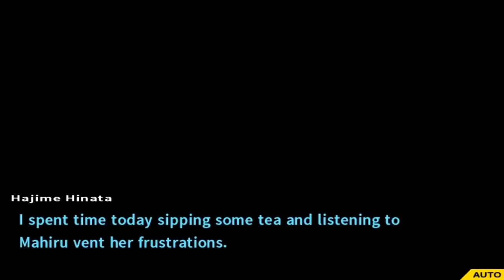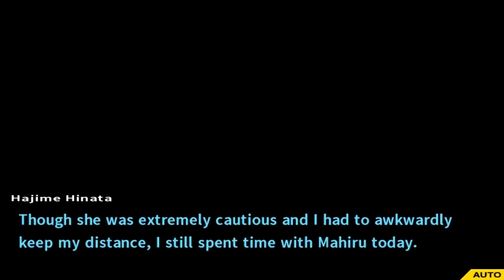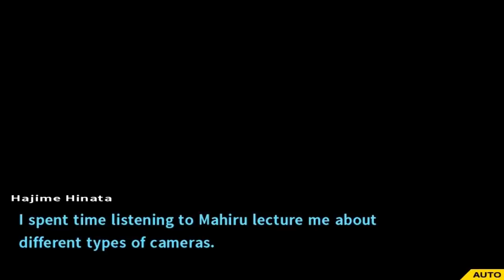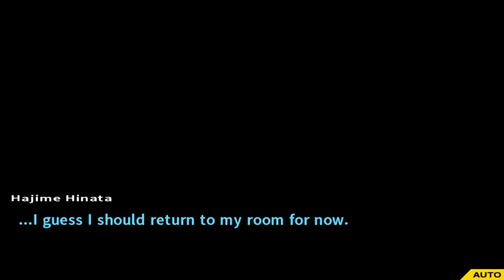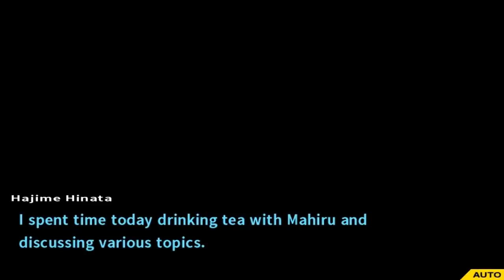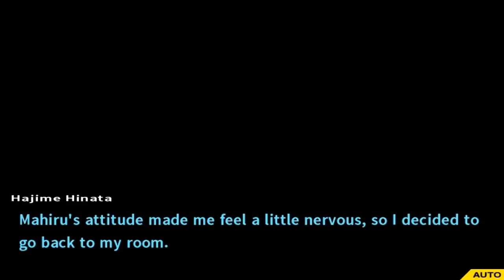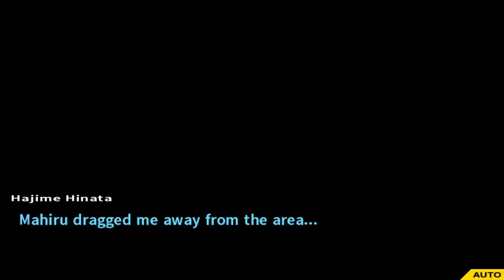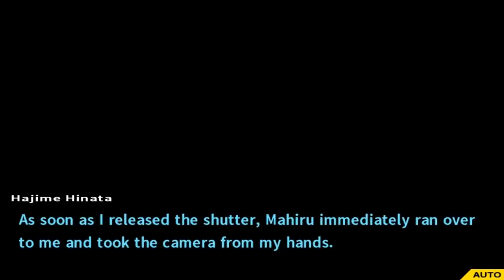Danganronpa 2: Goodbye Despair - Mahiru Koizumi Free Time Events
Showing the free time events that occur with Mahiru Koizumi (Ultimate Photographer) and taking a look at her completed report card.

Event 1 - 0:31
Event 2 - 4:14
Event 3 - 9:02
Event 4 - 13:40
Event 5 - 16:52
Report Card - 23:30

Presents given:
#32 Silver Ring
#54 Kirlian Photography
#82 Japanese Tea Cup
#102 Rose In Vitro
#107 Compact Costume

Platform: Playstation Vita (Retail & PSN)
Release Date: September 2, 2014
Price: $39.99